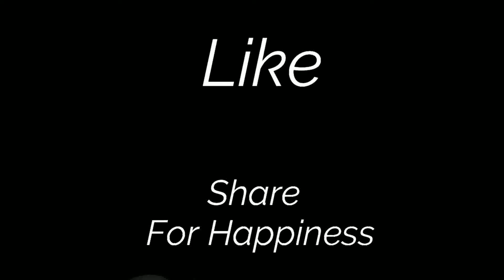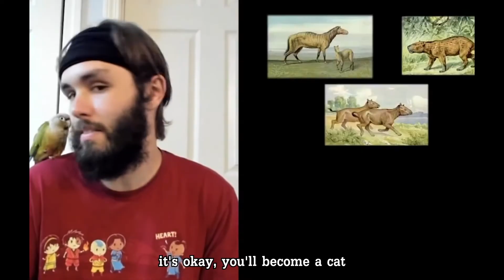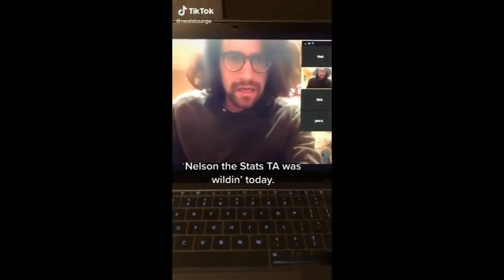Don't Laugh If You Can 🧐 | Watch Peple Die Inside # 50 | Memes Site